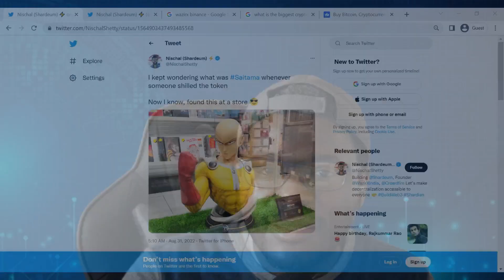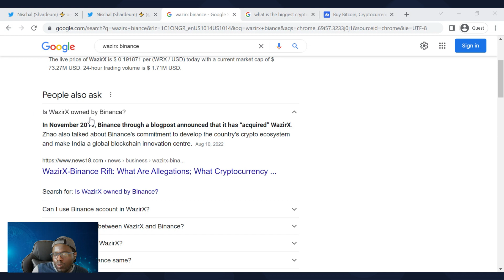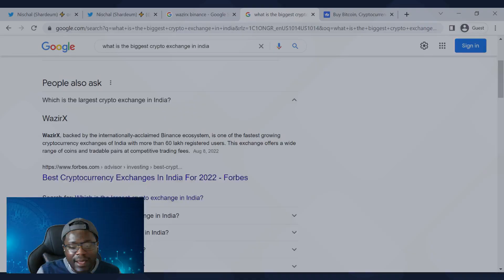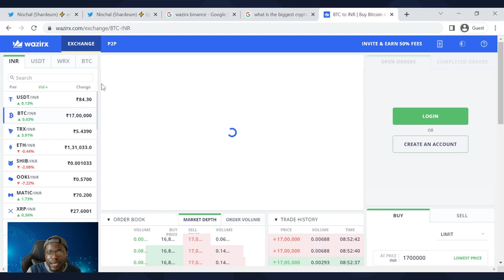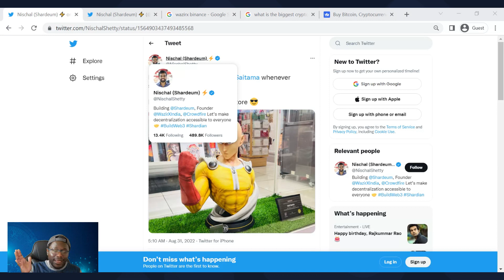🚨BREAKING🚨 Saitama Partners with India Exchange & Binance Incoming?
Saitama token is aiming to be the next blue chip cryptocurrency. The project has seen many groundbreaking utilities (use cases) released recently- specifically, the long awaited SaitaPro mobile app and Saitaswap online application that enables users to "swap" and purchase crypto with a Debit or Credit card directly from within SaitaPro.

We dive into the details around what could be a Partnership with Saitama and WazirX, India's largest centralized crypto exchange, who happens to be owned by the world's largest crypto exchange - Binance.